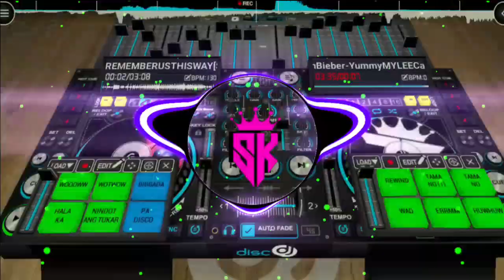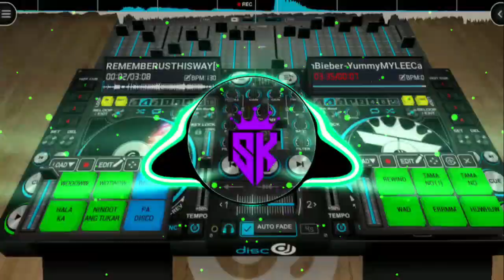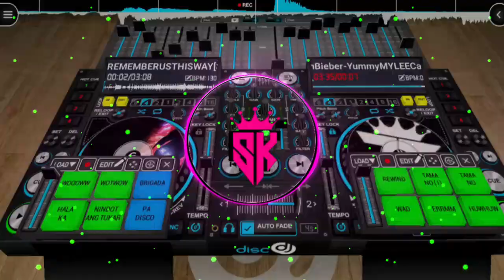DEEJAY BOMB[[Astronomia(CoffinDance)BombRemix140DjJunMarkRemix!]] DJJOEYREMIX 2024